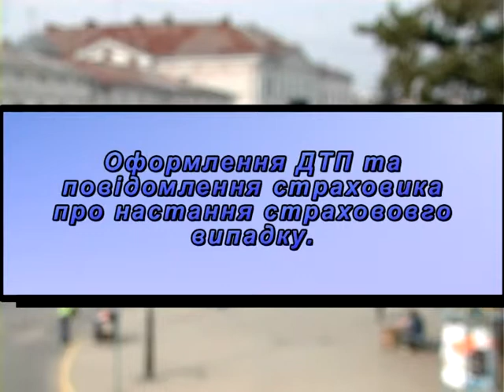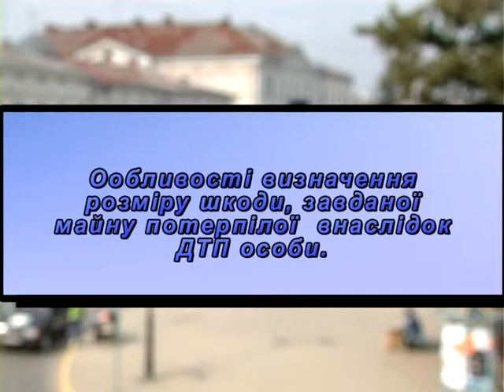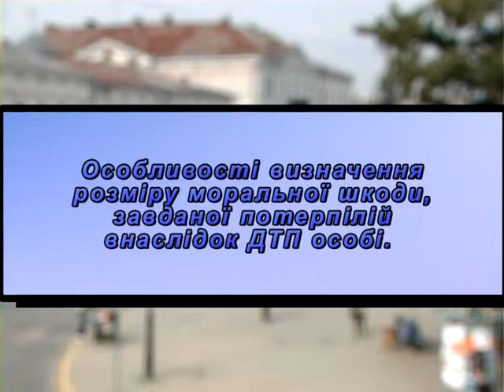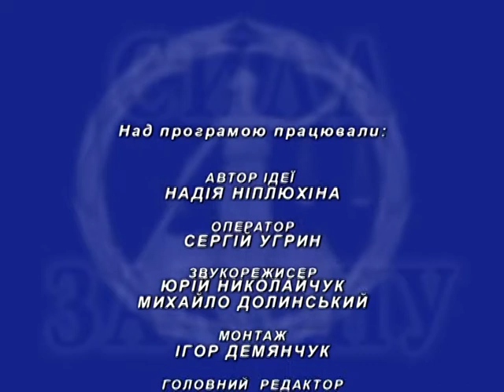Сила Закону (випуск за 31.10.14)